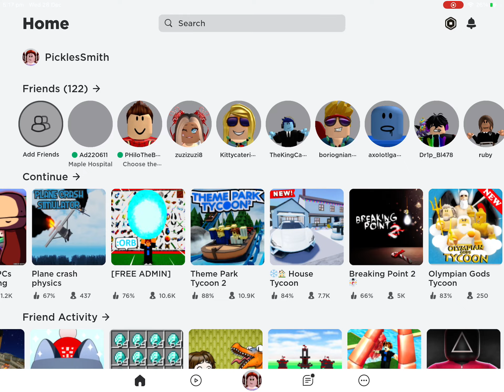Roblox it’s my favourite game it’s going to shut down😭😭😭